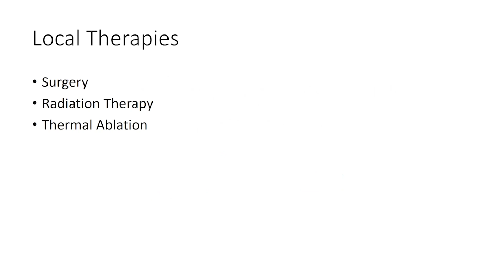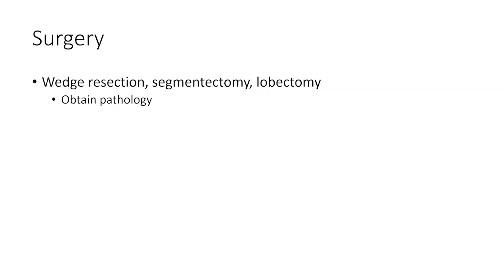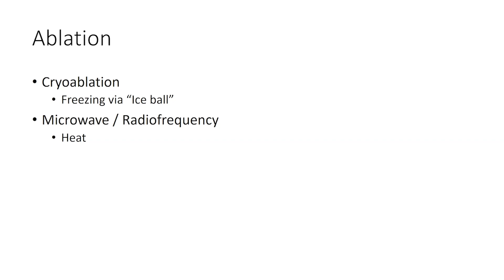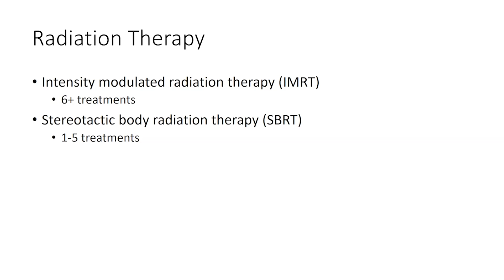Uterine Cancer Metastasis in the Lung and Options for Treatment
The lung is a common place for endometrial/uterine cancer to metastasize. There are several options to treat lung metastasis, and Dr. Lee will review these options as well as discuss their risks and benefits.